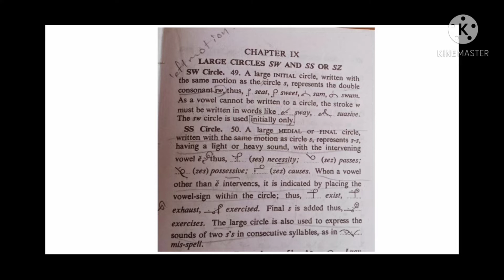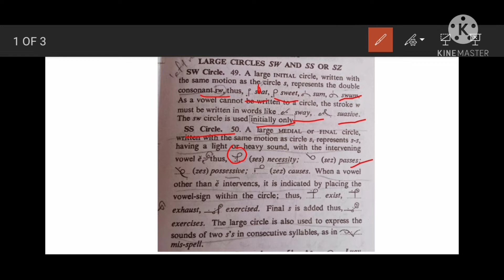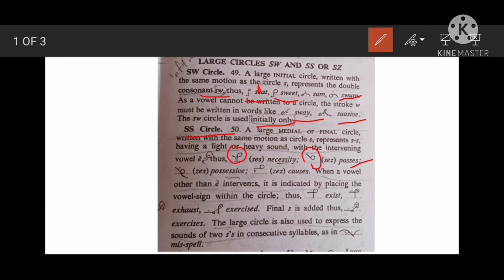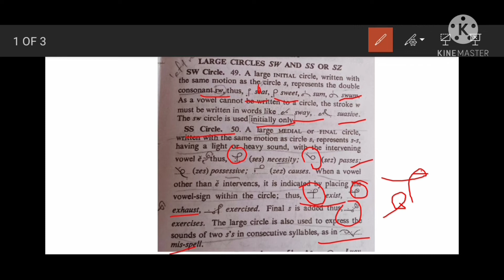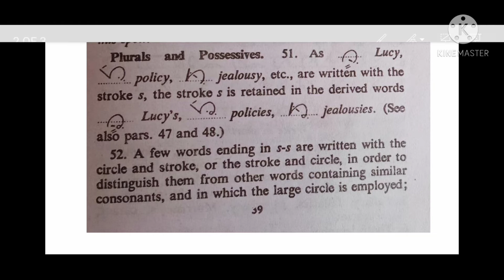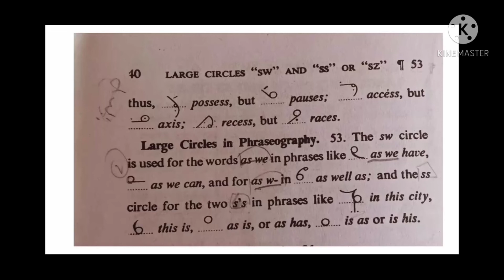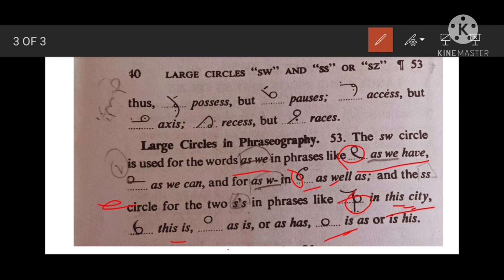Large Circles sw and ss or sz | Shorthand English | Focus Star PSC